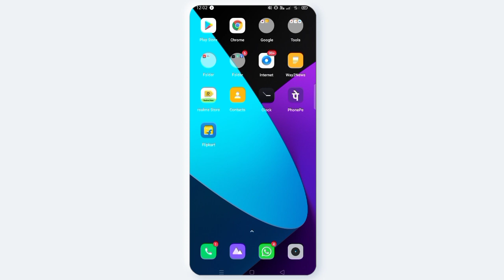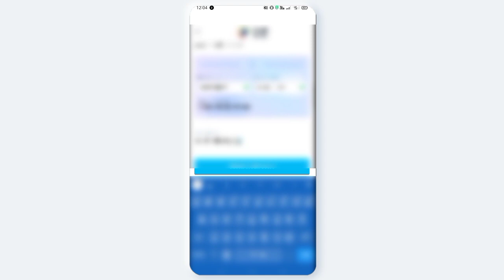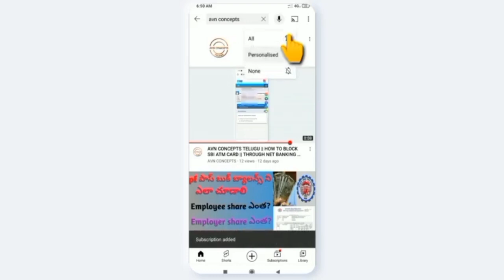AVN CONCEPTS || How to get free credit score || Telugu 2022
How to get free credit score